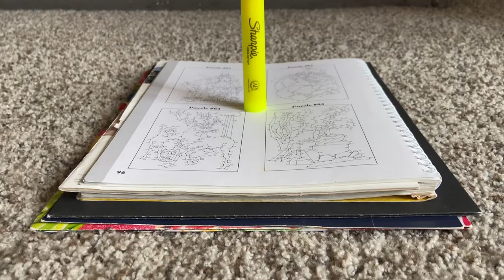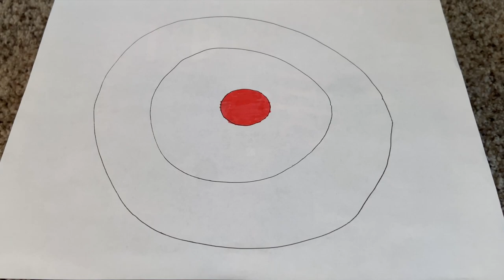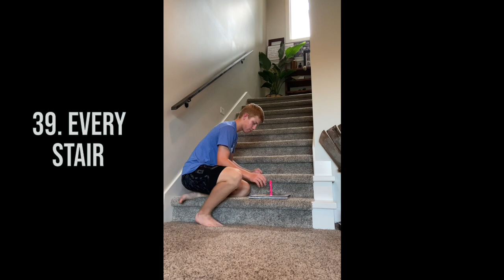50 Ways to Flip a Marker | Kellan The Incredible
You've seen 50 ways to flip a bottle by Colin Amazing and 50 ways to score a [ping pong] trick shot by 2cool4school, but you've never seen 50 ways to flip a marker! Let's change that 🔥

Also random fun fact: the very first shot I scored CHRONOLOGICALLY in this video was number 50 😂

That aside, though, I’m absolutely hyped to get this video out! As potentially my final full-length flipping video, this one has been in the making since mid-July (aka basically immediately after I released MFTS4), and tbh, was quite a bit harder than I thought to make! This was because, keeping in mind the fact that I wanted to go out on a bang, I decided to try (for my first ever time) to make every shot in the video with a consistent, daytime lighting to make the quality as high as possible. So, during the early stages of this vid, I focused on trying to score some of the more time-consuming shots (such as numbers 8-10, 39, 48, 49, etc.) while I had extra time to film over the summer, as well as longer-lasting daylight. Then, once school started, I slowly knocked out the remaining shots at a pace of about 3 or 4 per filming session, but sometimes less if I was filming after school. This went on for a couple months, and after making a few changes to the original list of ideas, I was finally done and ready to edit the video around the start of November. However, that was where I somewhat hit a roadblock. At that point, I hadn’t really planned out how I wanted to approach introducing the video (and just getting it into its general flow), but I wanted the editing to be just as good as the shots, so I did a bit of internet surfing for clever intro ideas. Luckily, I was able to find an easy solution pretty quickly thanks to That’s Amazing’s “Trick Shots, But the Targets Get Smaller” vid from 2020, which fit practically perfectly with the clips I had already taken for this video. Additionally, I know you guys are totally gonna think I was copying them, but I ended up using the same song that they did in that video too. However, I can say with 100% honesty that THAT part was a coincidence, cuz the point in which I picked the song for this vid was actually almost right after I scored the impossible number 50. So, despite a bit of conflict towards the end of this video’s production, I am proud to say it’s finally here! And if you enjoyed, I would greatly appreciate a like, sub, and comment; any support will greatly help out my channel. Finally, for similar content, feel free to check out each of my friends’ channels (listed below), and drop a sub to them as well!

Song: Man on a Mission
Artist: Oh The Larceny

Current sub count: 5,571 (stuck lol)